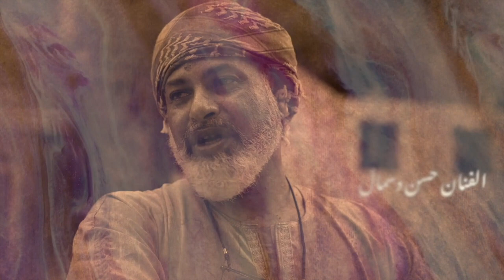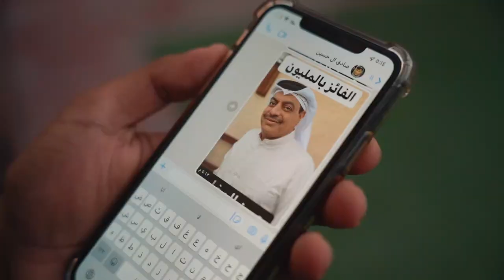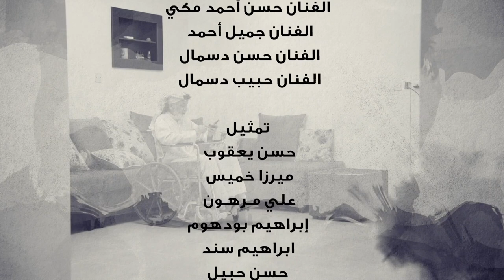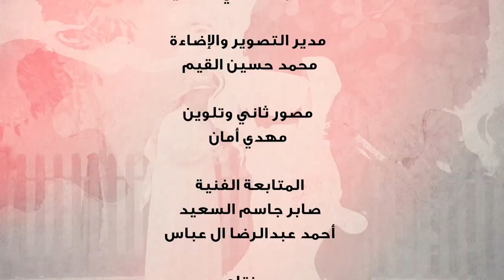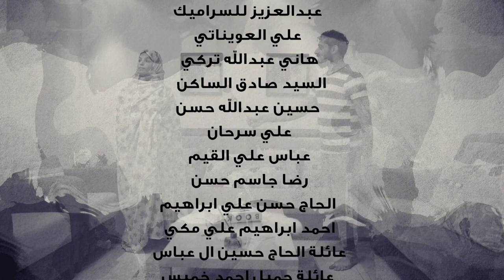مسلسل الوان 4 - حلقة: نص مليون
حلقة: نص مليون

الصداقة كنز لا يفنى

تأليف: جميل أحمد خميس
تصوير: محمد القيم
اخراج: صادق حسين ال عباس
انتاج: MMP 2022